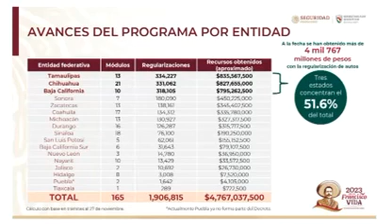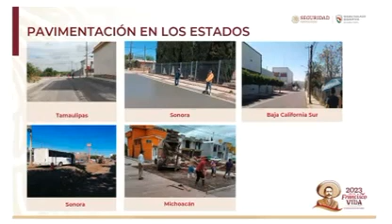Recibe Tamaulipas 835 MDP por regularización de autos